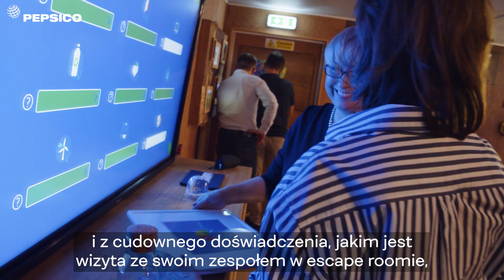Escape room PepsiCo Positive w Warszawie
Na placu Konesera w Warszawie stanął Escape Room PepsiCo Positive.